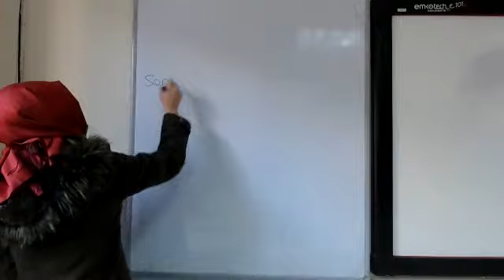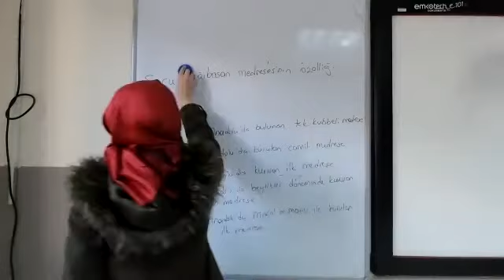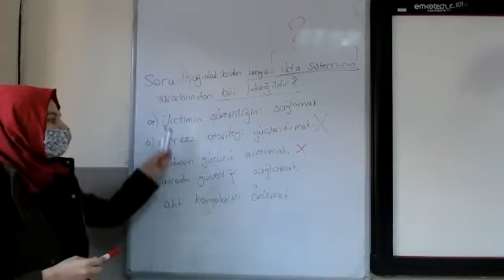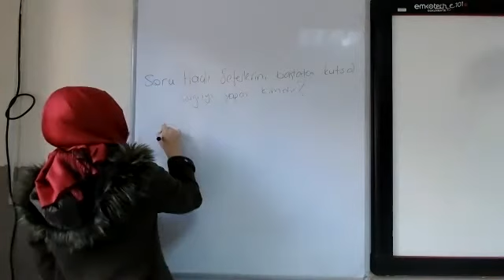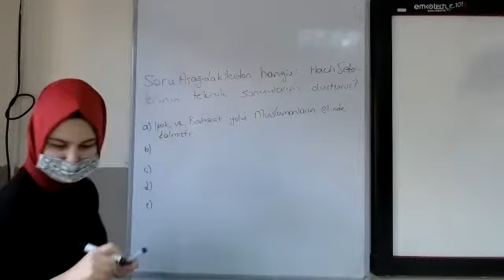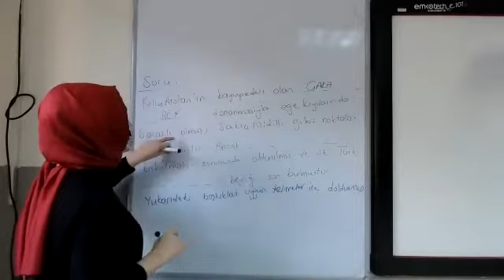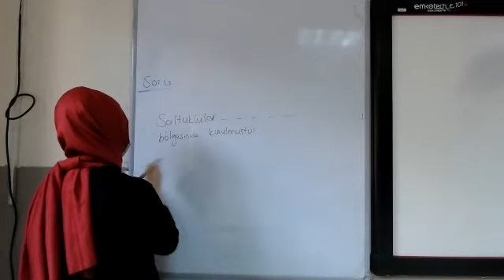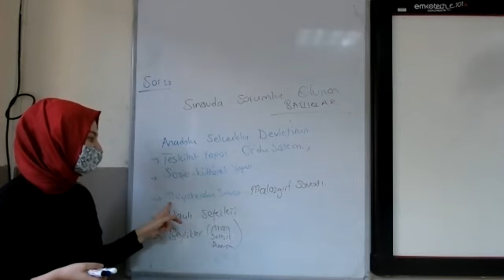Yağmur Ayaz 17 11 2020 Tarih 10 sınıf, Soru Cevap